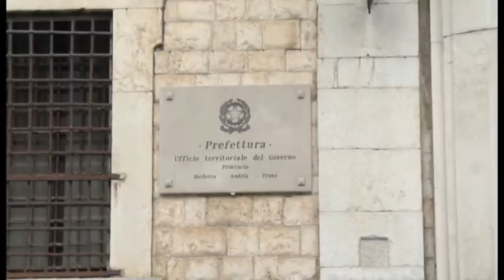Margherita | Atisale incontro urgente in prefettura | Teleregione 15 02 2018